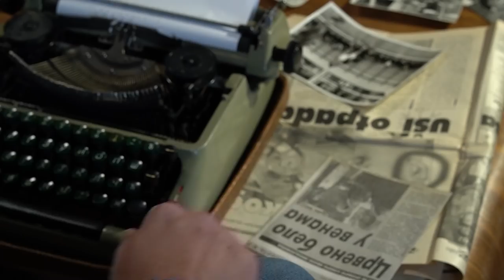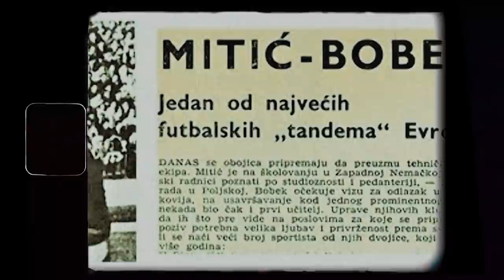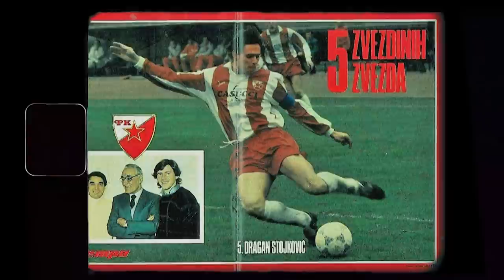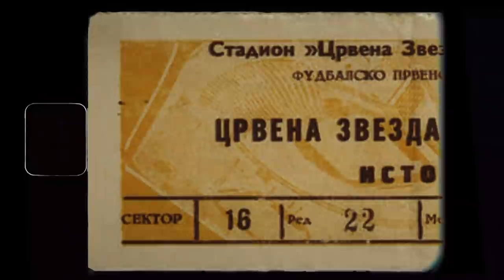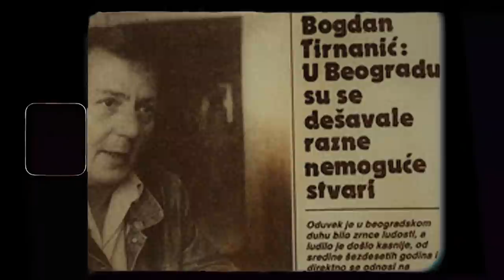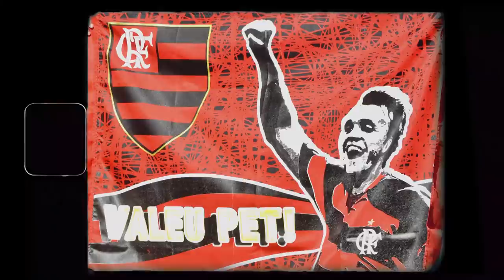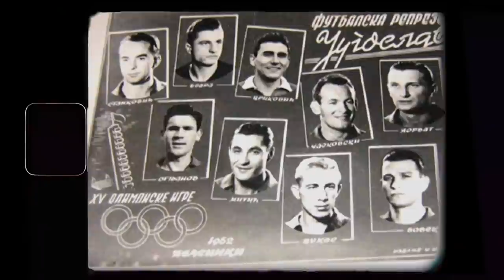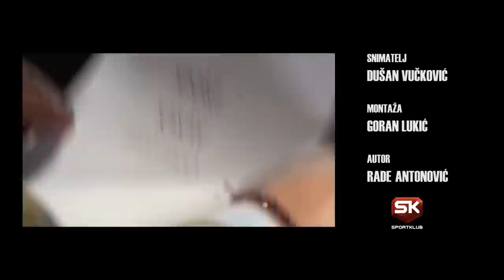Sport Kakav Pamtimo #16: Peca Popović